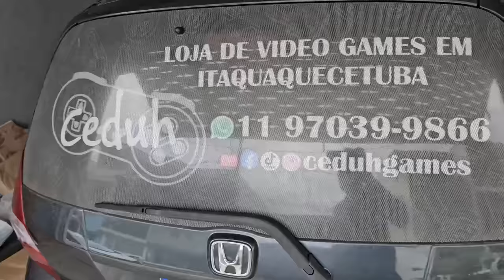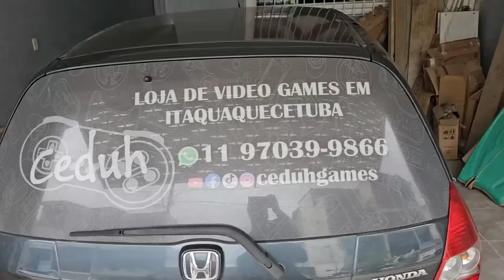Ceduh Games Conheça Minha loja De video games